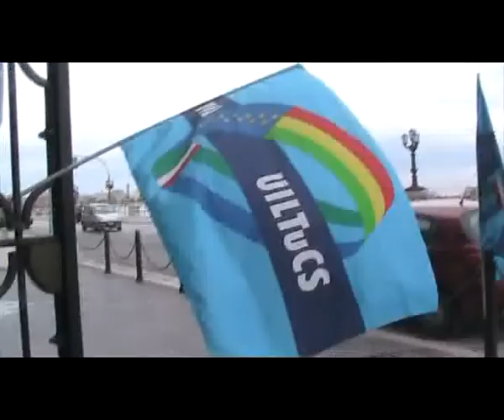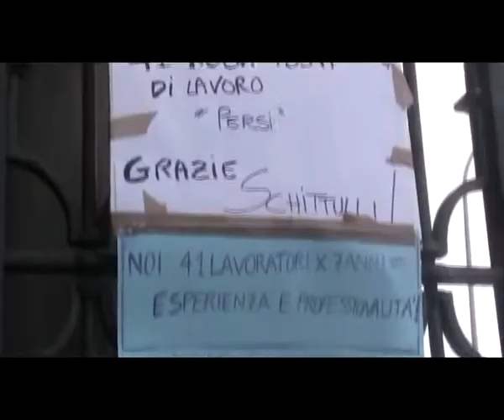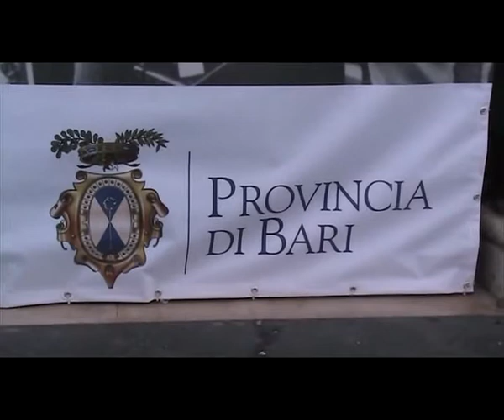438 protesta lavoratori 20 01 2012